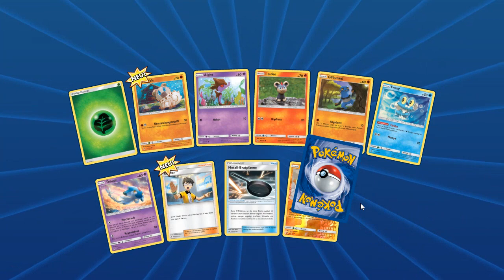Showcase Sonne & Mond Dauerinferno Themendeck - Pokemon Trading Card Game